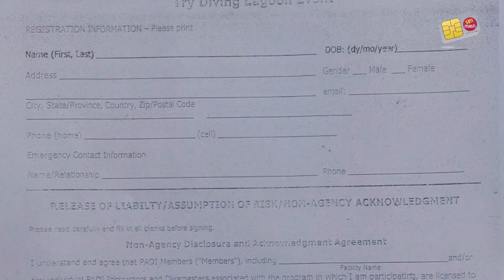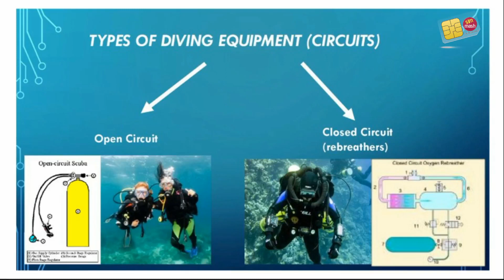scuba diving at lakshadweep kavarthi/ലക്ഷദ്വീപിലെ കവരത്തിയിൽ സ്‌കൂബ ഡൈവിങ്ങ്